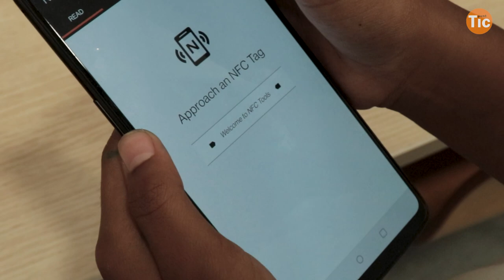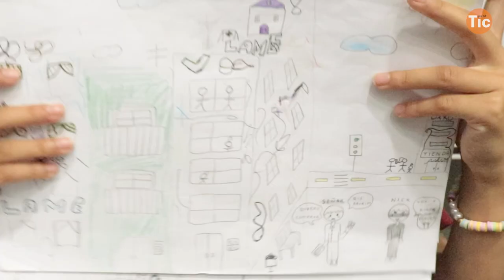"Un NFC pot servir per passar una pàgina d'una història" I Xarxa Punt TIC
La tecnologia NFC (Near-Field Communication) s'utilitza en el nostre dia a dia, per exemple, per pagar amb el mòbil. Però també pot ser un element narrador d'una història, com ha experimentat el dinamitzador del Punt Òmnia Casal d’Infants - Espai Tecnològic Comunitari Raval @espaitecnologic amb  les seves joves.

🎓 Projecte storytelling és una iniciativa de la Universitat de Barcelona, a través del grup de recerca, ensenyament i aprenentatge virtual dels docents Marc Fuertes i Mario Barjas amb col·laboració del col·lectiu Blue Arrow de Napols.